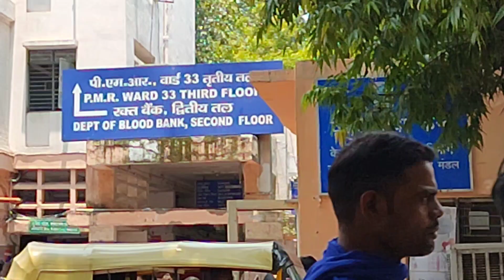Finally वो दिन आ ही गया || Blood Donate 🩸|| Safdarjung Hospital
Other Channel
Bhatt & Sons